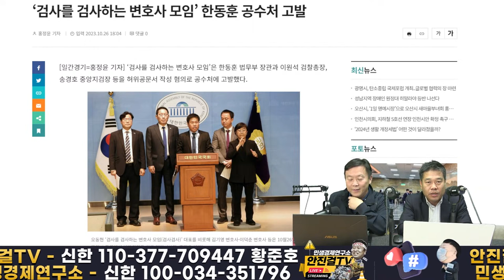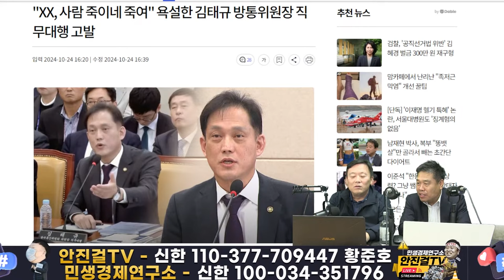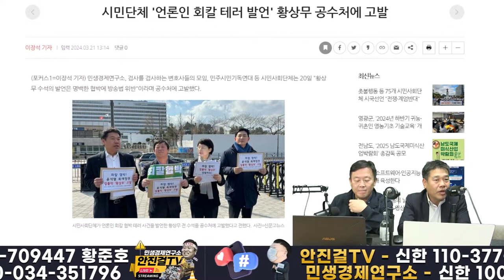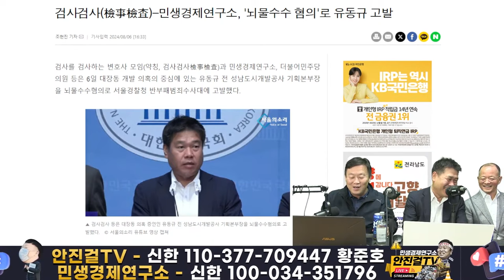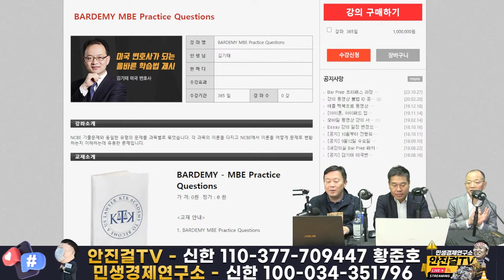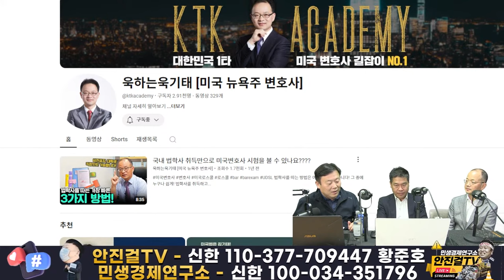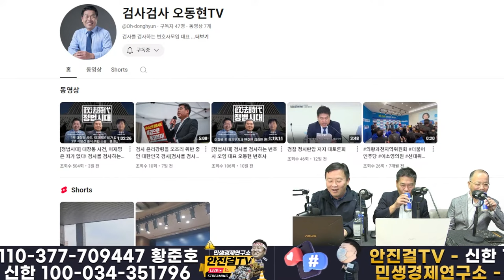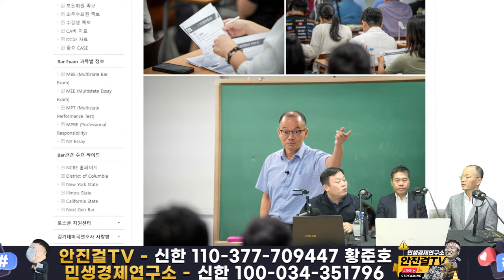🔥재방송🔥_텐션약해 방송도중 술마신 오동현 변호사ㆍ텐션올라 4천만원 기부선언한 김기태 미국변호사❗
📌출처▶▶재방송